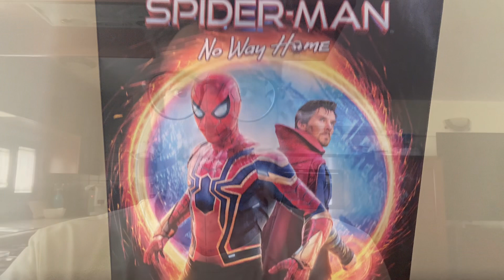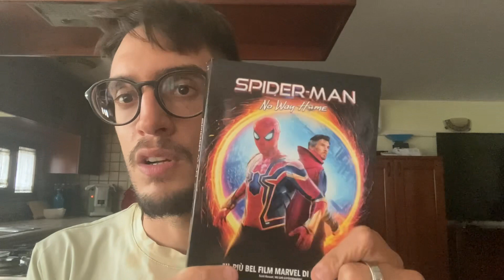Recensione Spiderman No Way Home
Dopo gli ultimi video ho pensato di fare una vera e propria recensione di No Way Home perchè non avendo il canale aperto non ho potuta portarla però nella vita non è mai troppo tardi .In questo video ho aggiunto delle  piccole modifiche per i saluti finali spero che siano graditi .
Nel recensirlo ho provato ancora tanto emozioni ,e posso dire che la voglia di vederlo è ancora tanto .
Io come sempre vi aspetto in un prossimo video e come dico sempre vi voglio bene 3000.
Ragazzi per le locandine ringrazio come sempre il mio amico Italynerd.
Grazie sempre per il vostro affetto ♥️